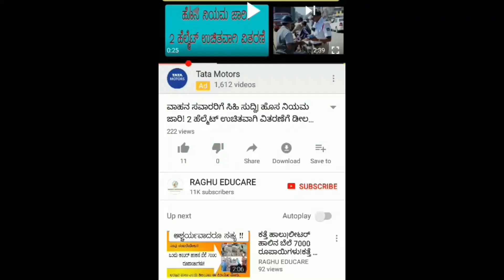ಎಲ್ಲಾ ಎಲ್‍ಪಿಜಿ ಗ್ರಾಹಕರಿಗೆ|ನಿಮ್ಮ ಮನೆಯಲ್ಲಿ ಯಾವುದೇ ಗ್ಯಾಸ್ ಕನೆಕ್ಷನ್ ಇದ್ದರೇ ಬೇಗನೆ ನೋಡಿ|lockdown effect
ಎಲ್ಲಾ ಎಲ್‍ಪಿಜಿ ಗ್ರಾಹಕರಿಗೆ,
ನಿಮ್ಮ ಮನೆಯಲ್ಲಿ ಯಾವುದೇ ಗ್ಯಾಸ್ ಕನೆಕ್ಷನ್ ಇದ್ದರೇ,
lockdown effect,
lpg gas cylinder,
hike in lpg gas rate,
lpg gas cylinder prive,
hike in cylinder price,
gas cylinder rate reduced,